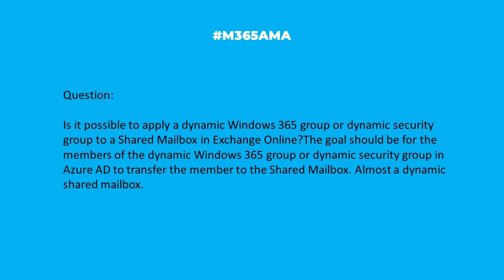M365AMA Can I apply a dynamic security group to a shared mailbox?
“Is it possible to apply a dynamic Windows 365 group or dynamic security group to a Shared Mailbox in Exchange Online? The goal should be for the members of the dynamic Windows 365 group or dynamic security group in Azure AD to transfer the member to the Shared Mailbox. Almost a dynamic shared mailbox."

Some relevant notes/links shared by the team:

-- How to Use Azure AD Dynamic Groups to Manage Shared Mailboxes in Azure, via Stack Overflow